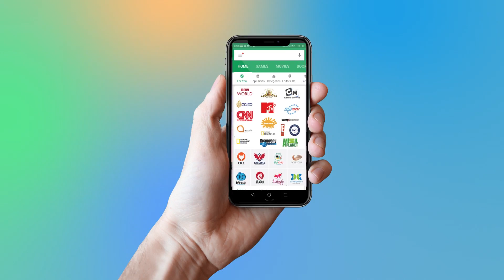Hyderabad's First Dog’s Park In Kondapur | KT Rama Rao | Telangana | D.Harichandana | YOYO Times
Hyderabad First Dog’s Park In Kondapur

country's first ever Dog Park will be soon launched in Hyderabad near Hotel Radisson at Kondapur.  park has been developed with all the requirements including dog training equipment, splash pool, amphitheatre, separate kennels for big and small dogs. It is learned that a small dumping yard has been converted into the park at a cost of Rs 1.1 crore and will be inaugurated in a week.   minister KT Rama Rao said in a tweet that the park has been developed with all the international standards which is also certified by the Kennel Club of India. GHMC Zonal Commissioner D. Harichandana, the park was constructed to provide training for dogs to stay fit. The park is also set up to address all the issues related to dogs.